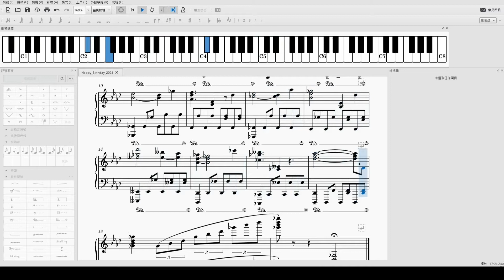Happy Birthday 2021 Piano Arrangement/生日快樂歌2021鋼琴改編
不打算提供樂譜，因為這麼簡單的編曲也不需要樂譜啦。

Don't provide sheet cuz it's too easy.